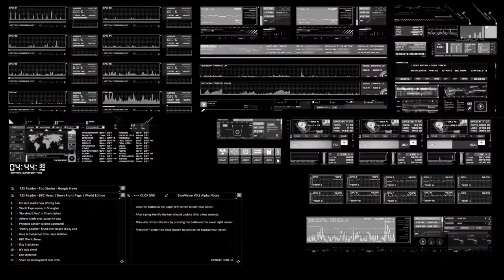COMO REALIZAR SEUS SONHOS